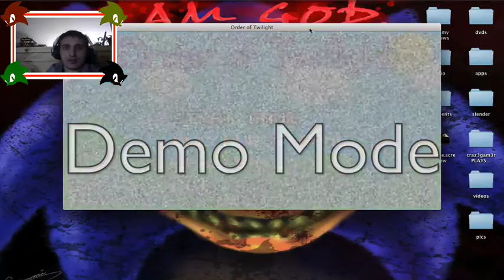craz3gam3r PLAYS... Order of Twilight | Part 2 | SW33T 3ND1NG